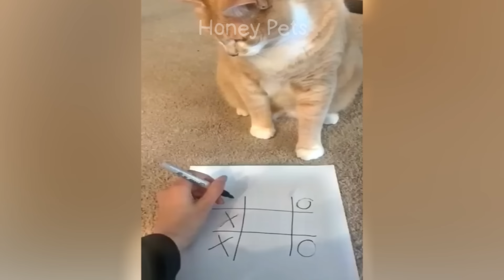You Laugh You Lose 😍 Funniest Animals 2023 😻🐶 Part 12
Welcome to HONEY PETS funny animals channel ♥